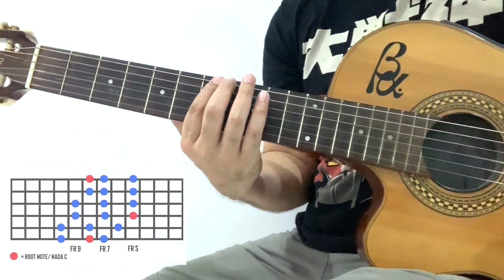MAIN MELODI / IMPROVISASI DENGAN MENGGUNAKAN C=DO DIATONIK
Buat yang udah menonton video bermain melodi di Tangga nada G Mayor, lesson ini cenderung mirip, tapi membantu untuk memudahkan kamu bermain di C=Do. Jika ini video pertama kamu, maka silahkan dipelajari dan kalau ada  pertanyaan, bisa dituliskan di Comment ya..